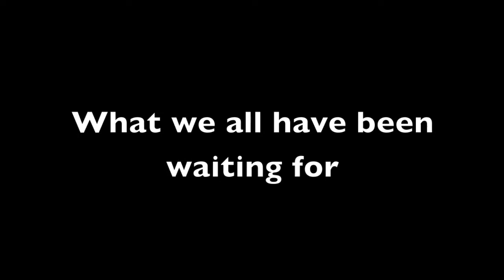Money For Shoes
A trailer of a person trying to buy a pair of shoes.